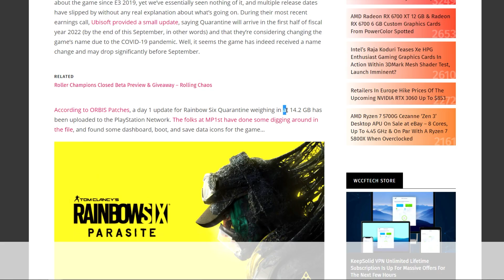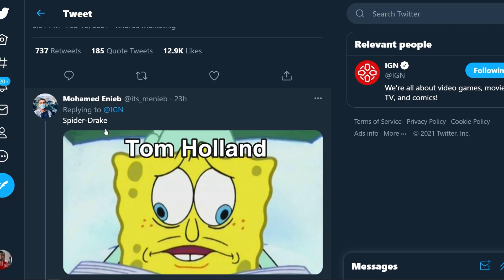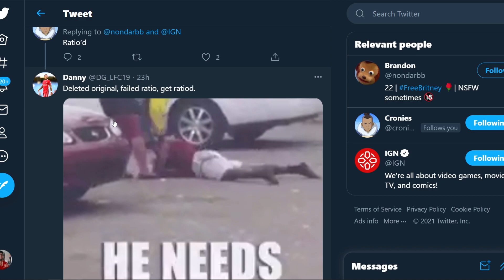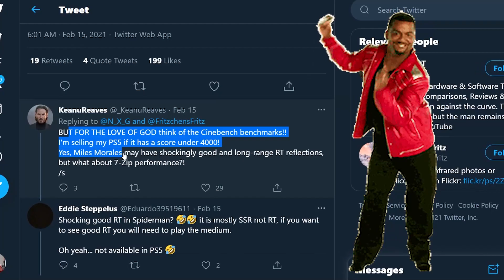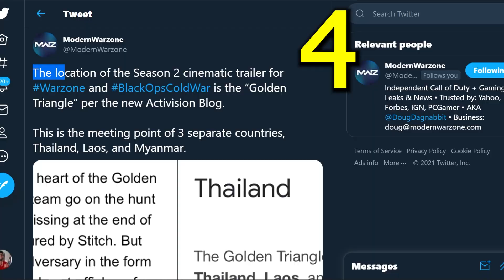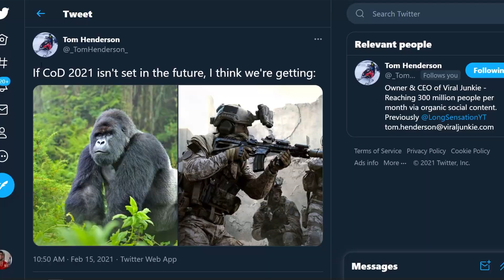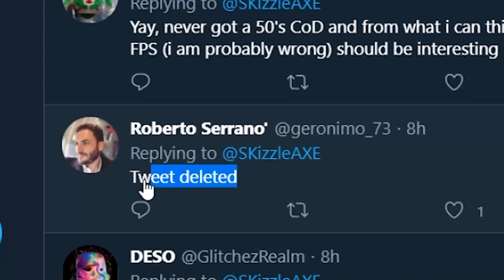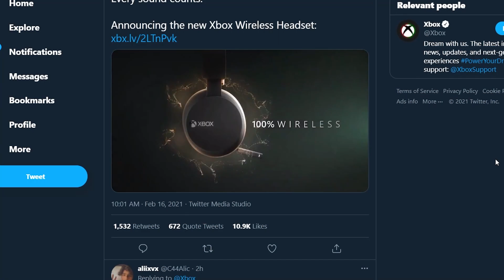FIRST COD 2021 LEAK 🥴, PS5 SADLY Its Real - Warzone Season 2 (8 Things)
COD 2021 Leaks, First PS5 APU Reveal - Warzone Season 2 Trailer, Silent Hill & Spiderman (PS5 & Xbox).

We got new update from Ubisoft about Rainbow Six Parasite. We still don't know the Official Rainbow Six Parasite release date but Ubisoft says it will come by September. We have some small Spiderman 3 and Uncharted Movie news from Tom Holland. Call of Duty released a new trailer for Call of Duty Warzone Season 2 and Black Ops. We have first COD 2021 leaks. Some of the Call of Duty 2021 leaks have been deleted. PS5 Apu has been revealed. We have a Silent Hill creator working on a new game. Xbox is releasing a new wireless headset and more.